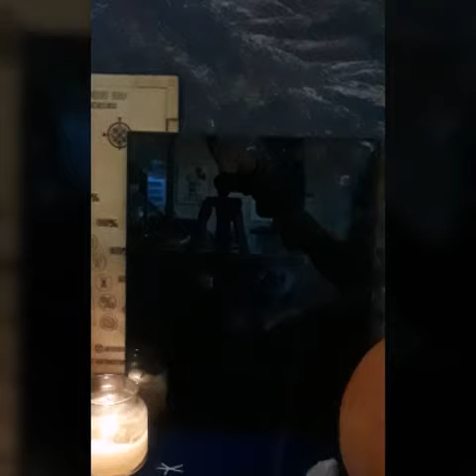A Bit of Scrying...Smoke ITC!